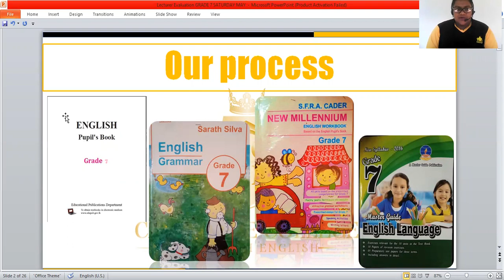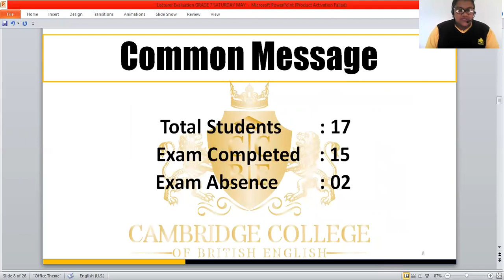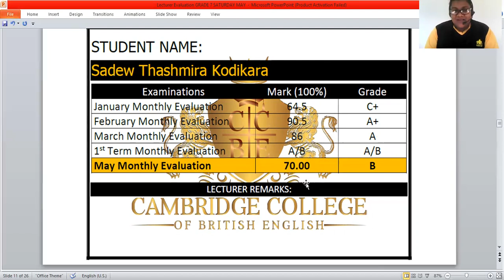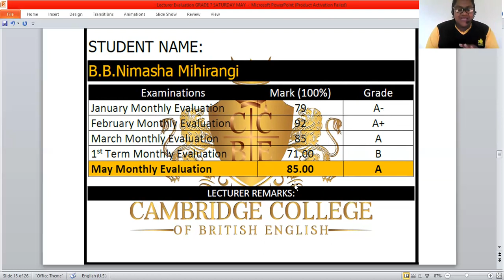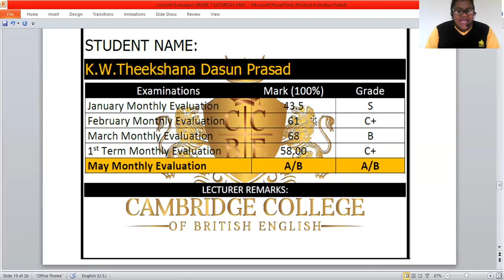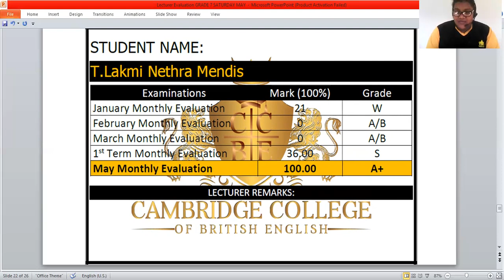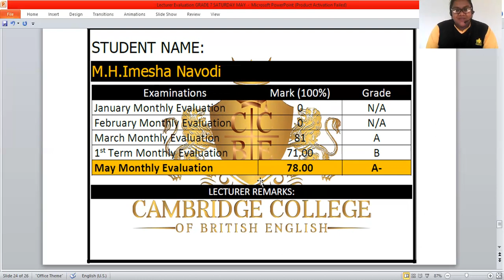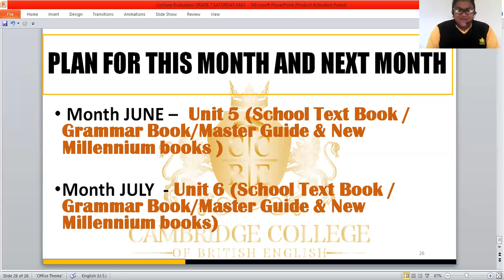CCBE_KFS_G7_SAT_PARENTS_MEETING